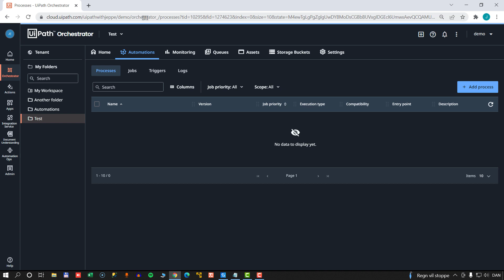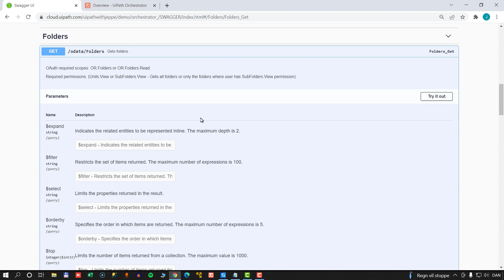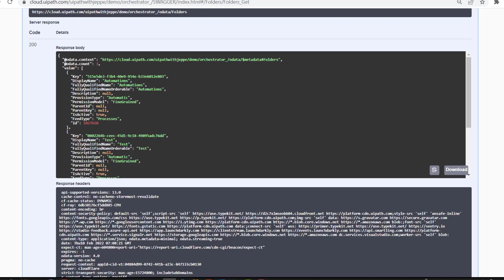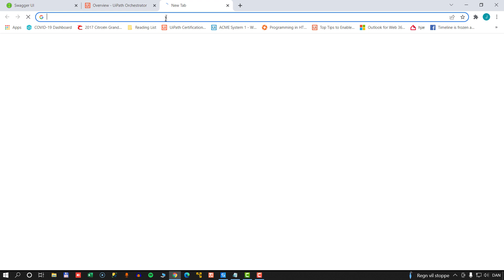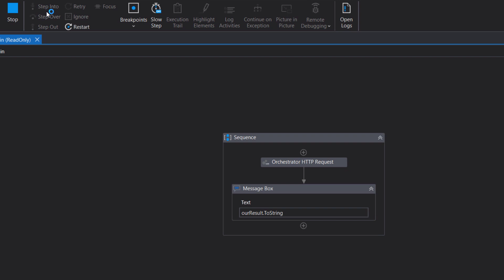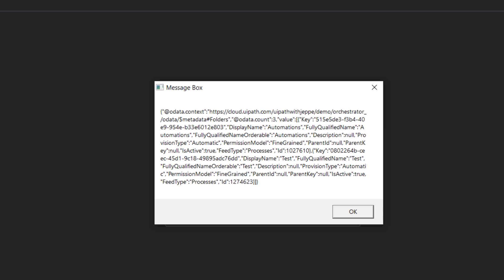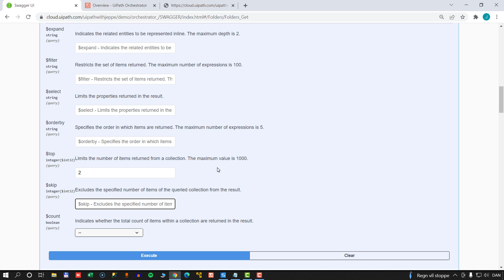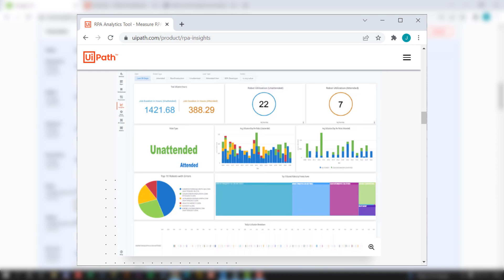UiPath Orchestrator API - Quick Tour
Learn how to use the Orchestrator API / REST Service to retrieve data about Orchestrator entities. We will use both the Swagger UI and the Orchestrator HTTP Request activity in UiPath Studio.

0:00 Introduction
0:27 What is the Orchestrator API
1:35 Introducing Swagger UI
3:00 Trying out a REST service call in Swagger
4:20 Setting arguments in Swagger
5:27 Using the Orchestrator HTTP Request activity in UiPath Studio